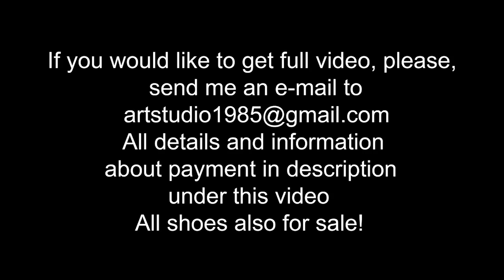Snow walking in High Heels Boots, High Heels Boots on Snow, Walking in Boots on Deep Snow (# 987)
scene: 987

New model Angelica decided to walk on snow road, some parts of the road was slippery and some with deep snow, also she enjoyed to crush some hard snow with her heels